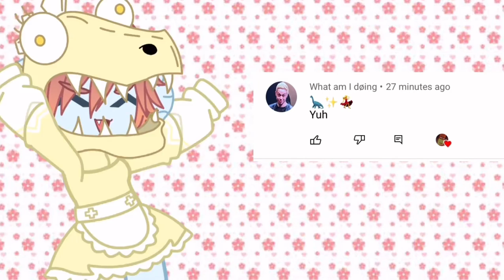New devilz!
1. Moon devilz
2. Swan devilz
3. Teddy devilz
4. Cure devilz
5. Dino devilz
6. Rag-doll devilz